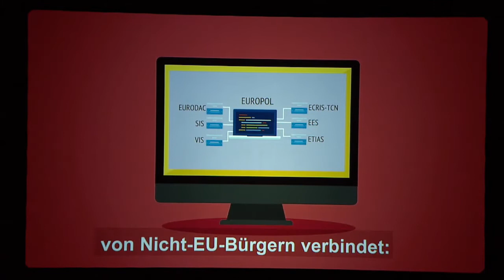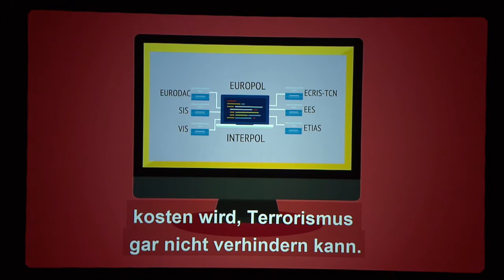Otto Brenner Preis 2019 – Recherche-Stipendien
Jurymitglied Volker Lilienthal stellt im Gespräch mit Moderatorin Anja Höfer die Gewinner der Recherche-Stipendien vor. Diese erhalten 2019 Vinzenz Neumaier und Thomas Schuler ("Wie kommt mehr Transparenz in die kommunalen GmbHs?"), Raphael Thelen ("Klimakriege") und Ann Esswein und Felie Zernack ("Extremwetter: made in Germany?"). Danach stellen Maria-Mercedes Hering und Miriam Lenz sowie Caitlin Chandler und Petra Sorge die Ergebnisse ihrer Recherche-Ergebnisse der Stipendien 2018 vor.